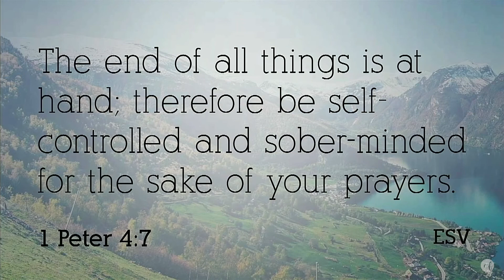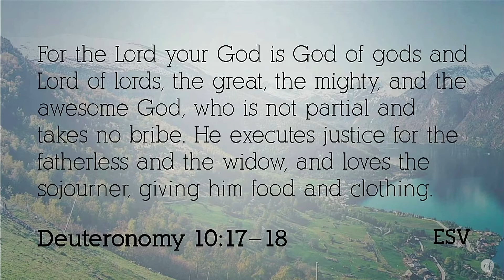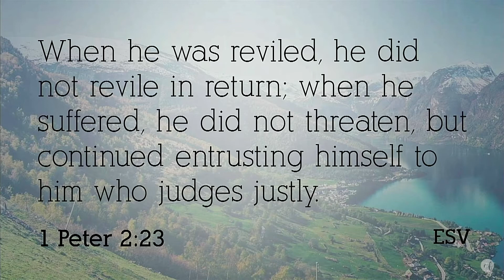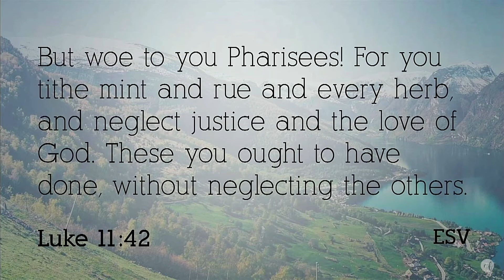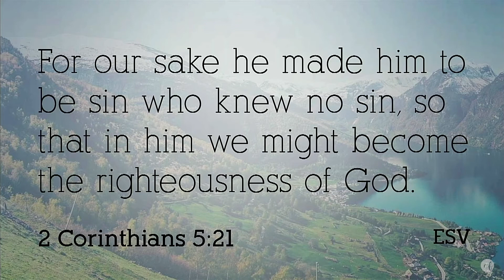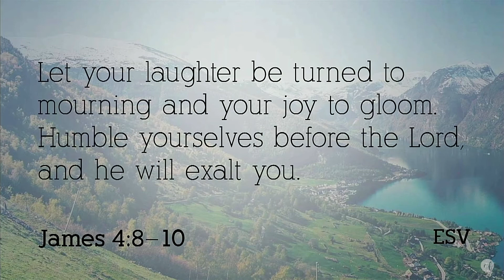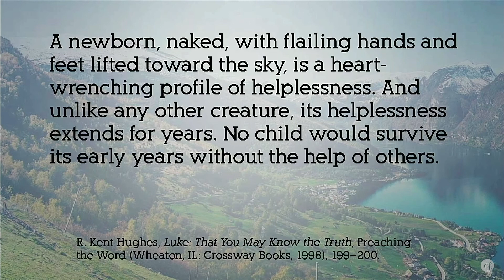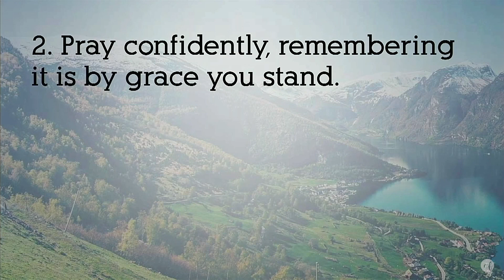Luke 18:1-17 "Prayers of the Faithful"